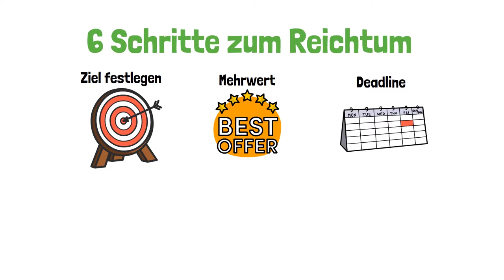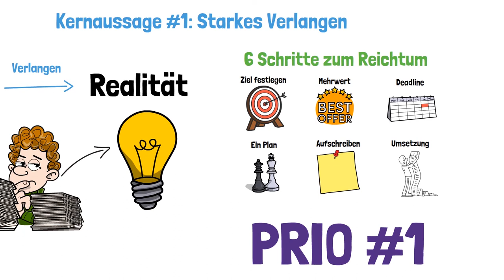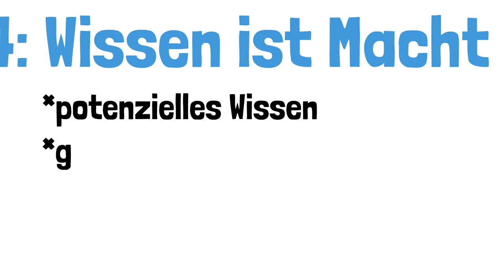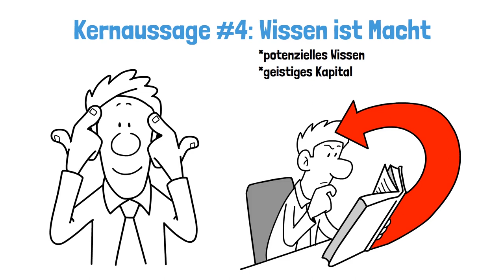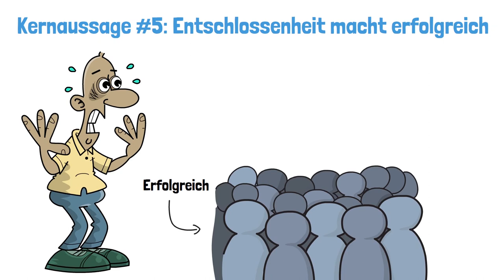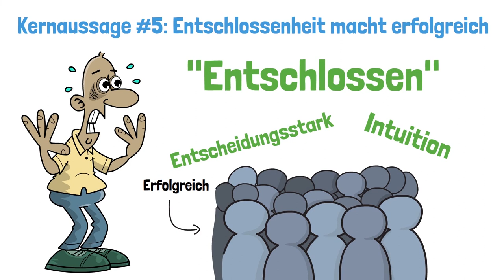"Think and Grow Rich" von Napoleon Hill | Buchzusammenfassung (Deutsch)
Dieses inspirierende Meisterwerk hat Generationen von Unternehmern und Visionären dazu motiviert, ihre Träume zu verwirklichen und finanziellen Erfolg zu erlangen. In diesem Video werden wir die zentralen Lehren aus dem Buch zusammenfassen, um Ihnen einen Einblick in die Geheimnisse des Erfolgs zu bieten.

📖 "Think and grow rich"*

Das Ziel dieses Kanals ist es, spielerisch über teilweise trockene Themen wie Unternehmen, Finanzen & Wirtschaft zu berichten. So soll wertvolles Wissen einfacher vermittelt werden und uns alle weiterbringen.

*Dabei handelt es sich um eine Verlinkung zu meiner Webseite, über die du mich und den Kanal direkt unterstützen kannst. Vielen Dank dafür!